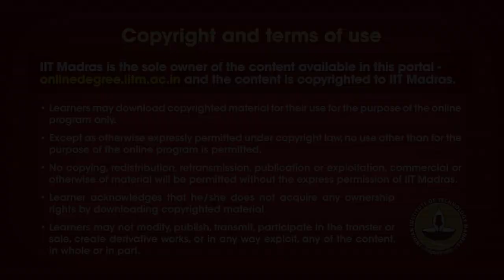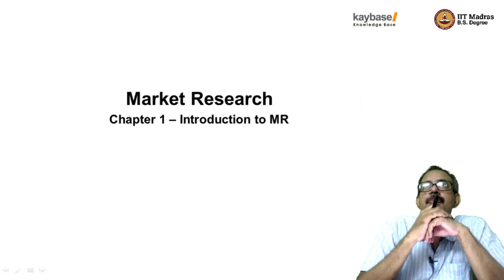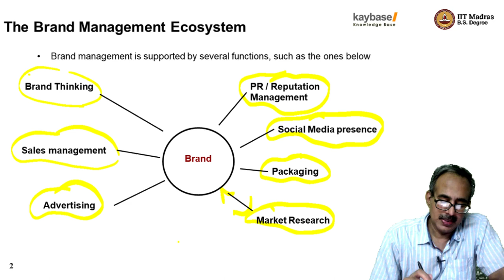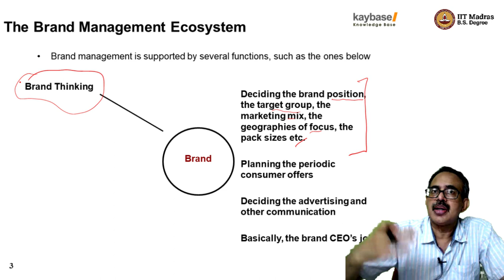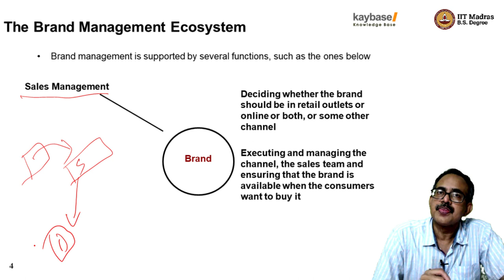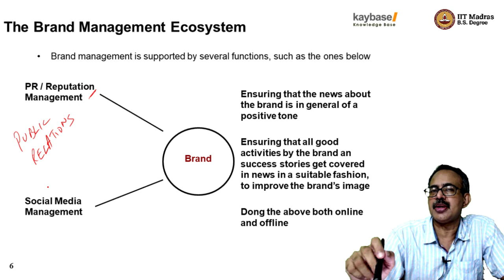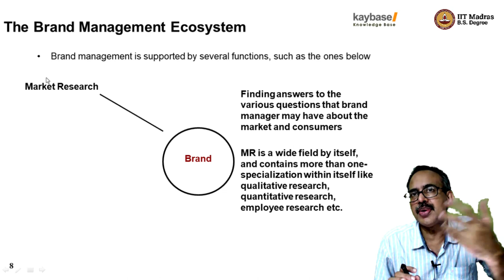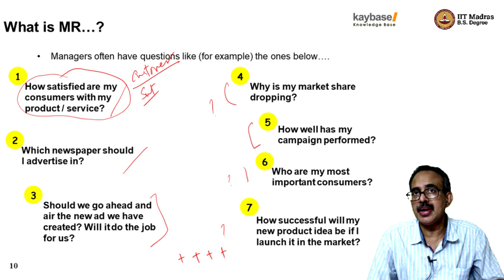Introduction to MR - Part 1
Basic introduction